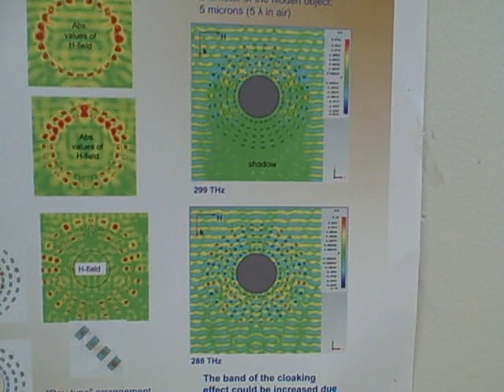GLITR Tech Tour Fall 2010 at Michigan Tech - 2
GLITR Editor Matt Roush interviews Michigan Technological University professor Elena Semouchkina about her electronic cloaking device. Seriously.